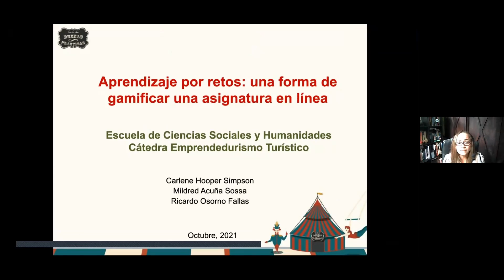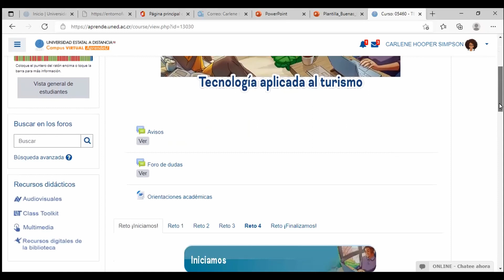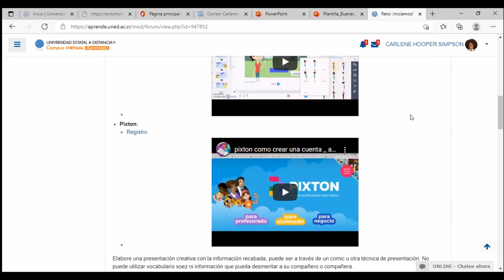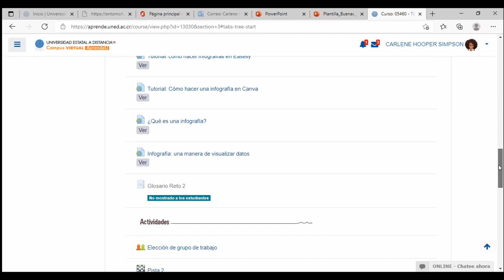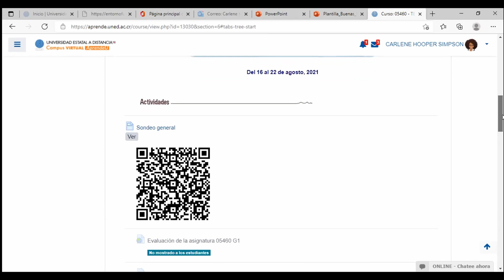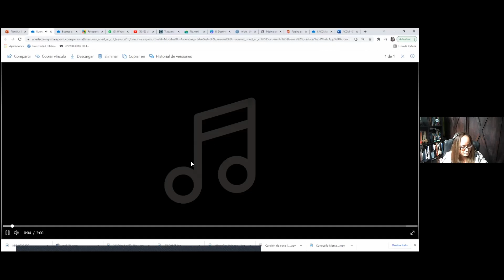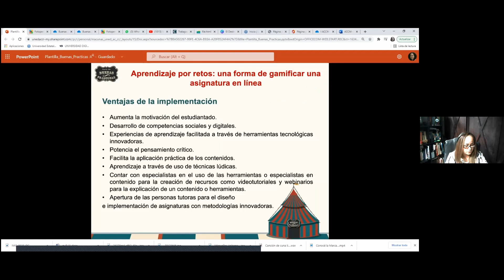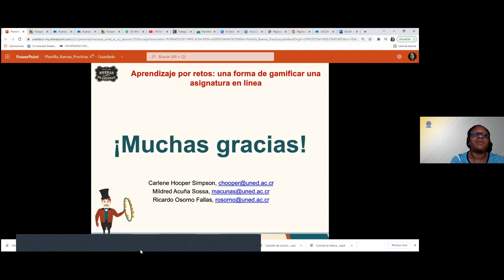Aprendizaje por retos: una forma de gamificar una asignatura en línea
Ricardo Osorno Fallas
Carlene Hooper Simpson
Mildred Acuña Sossa Cátedra Emprendedurismo Turístico
ECSH

En el marco de la II Feria de Buenas Prácticas

A. A. Aalto. (2018). Admin [Canción]. En The West.